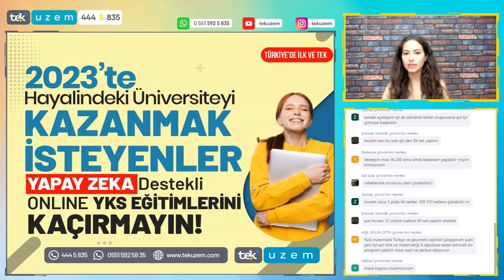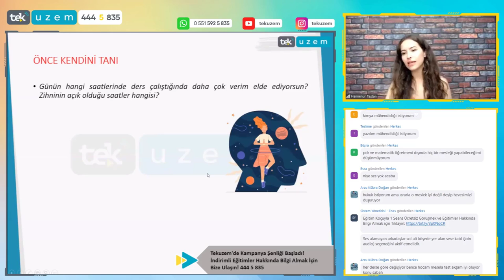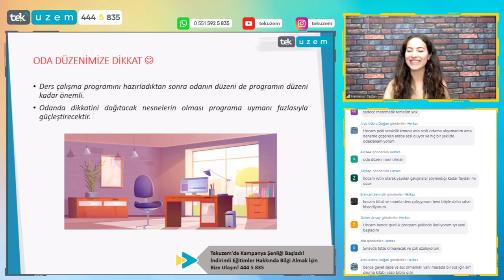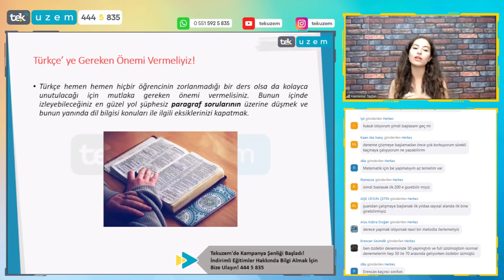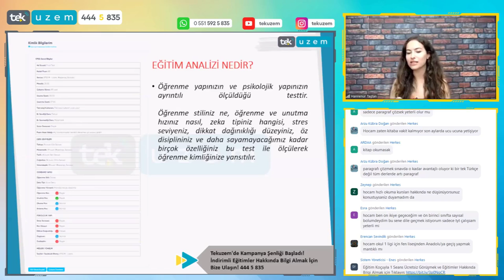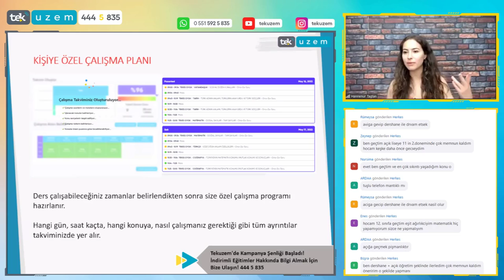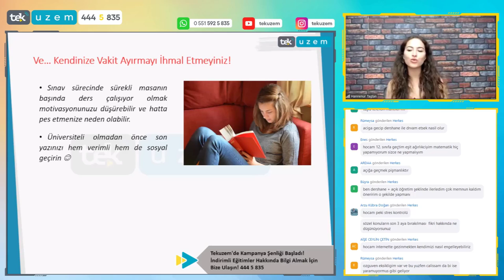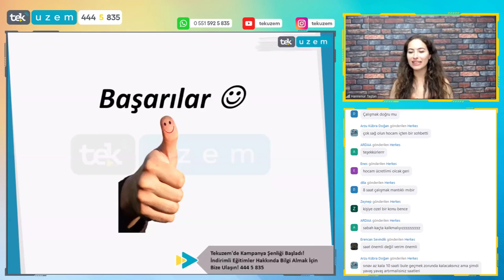2023 YKS'de Derece Yapmak İçin Şu An Neler Yapmalıyız? /